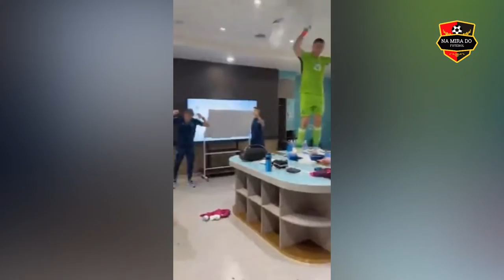O LUTADOR MEXICANO FEZ AMEAÇAS A MESSI APÓS VITÓRIA CONTRA O MÉXICO. MYKE TAISON REBATEU AS CRITICAS